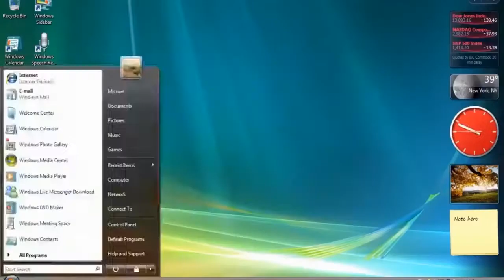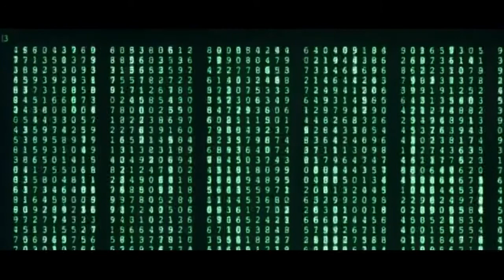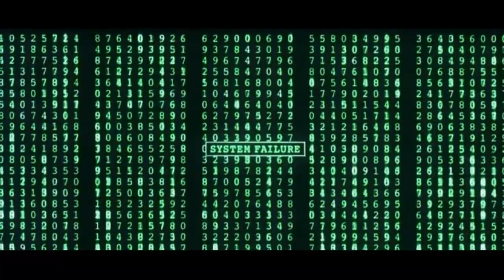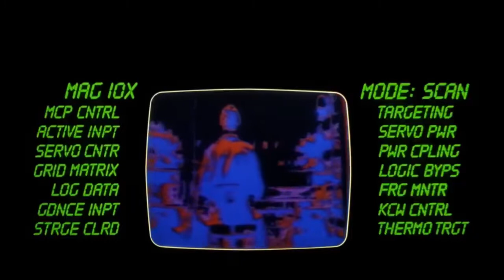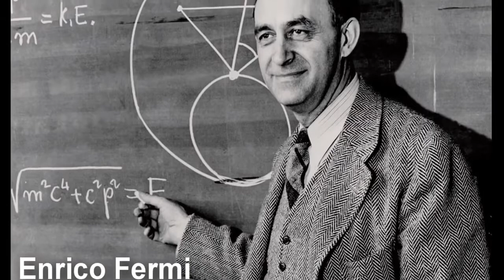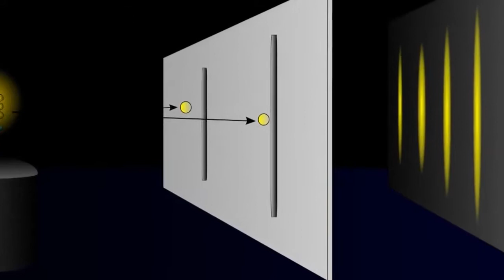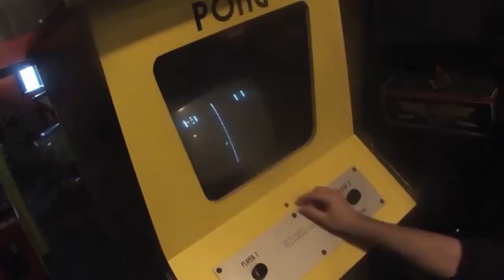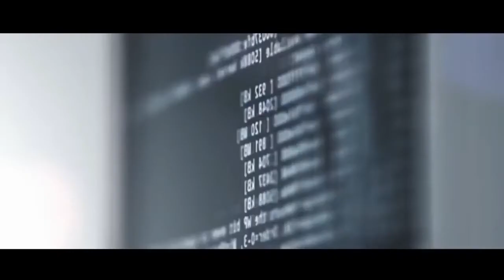क्या हम एक नकली दुनिया में जी रहे हैं नकली जीवन के साथ Are we living in Simulation - Hindi